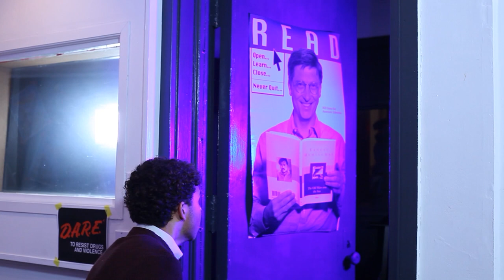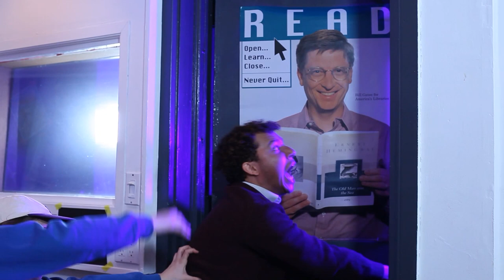Euphoria Teacher's Lounge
What are the teachers are Euphoria's high school going through?

Starring:

Mary Anthony
Jeremy Culhane @jazzy_jelly
Angela Giarratana @giovanagiarratana
Nikki Mckenzie @nikkitabanana17
Mary Lou @maryloularymou
Chanse McCrary @phatchanse
Jasmine Don @jamsman
Paul Heredia @paulheredia

Written by: Paul Heredia
Pitch by: Mary Anthony

Directed by: Josh Fleury @josh.fleury and Paul Heredia
Sound: Skyler Madsen @skylermad

Thanks to  Ryan Perez Daple! @daplemusic!
and Patrick McDonald! @patrickpatrickpatrickpatrick